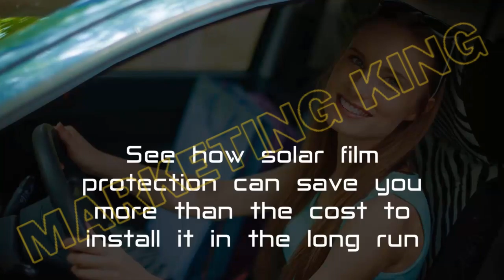10 Auto Window Tinting SA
This gig is emergency car towing and auto repair mobile mechanic promotional Ad Video
and all Auto detailing videos

Do you want to advertise your service? Are you looking Ad VDO for your business? Then good news! I will create an amazing promo Ad video for your CAR TOWING AND AUTO REPAIR services, by customize with your service details like as -
1. Logo-PNG file
2. Business Name
3. Phone Number
5. Web-URL
6. Any Tagline of Business

Note: At this moment the script/words cannot be changed but video length may reduce
The VD0 will include-Full HD .MP4 or Avi format, Narration with most relevant words, Effects, Motions, music and about 60 seconds long or less as you want.

If you are giving Professional CAR REPAIR services or related to-
1. AUTO DETAILING
2. AUTO REPAIR
3. VEHICLE REPAIR
4. AUTOMOBILE VIDEO
5. AUTO REPAIR SERVICE
6. MOBILE MECHANIC PROMO
7. AUTO AND CAR MECHANIC SHOP
8. AUTO BODY AND CAR REPAIR SHOP
--Then, this video is perfect for you and if you related other custom VDO please inbox me.

Other VDO related to-
1. 2D Animation
2. Exclusive Slide show
3. Live short ad

ORDER Please!
Just Make an Order & take video in Time
Exclusively on Fiverr customer